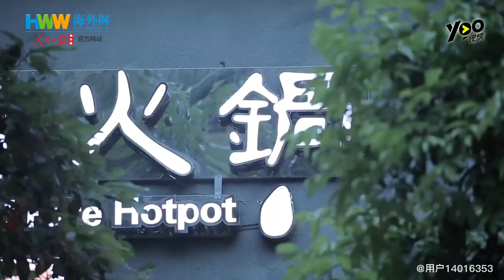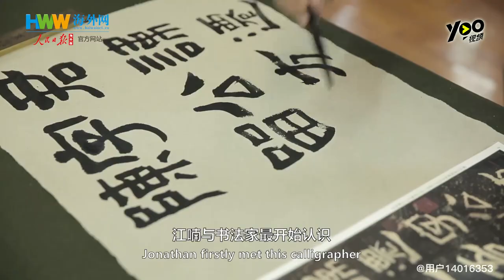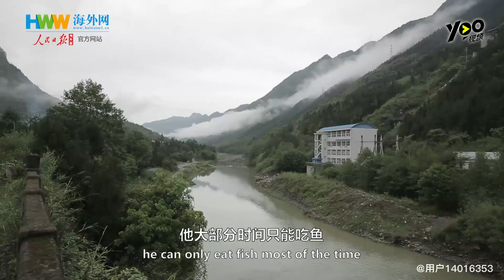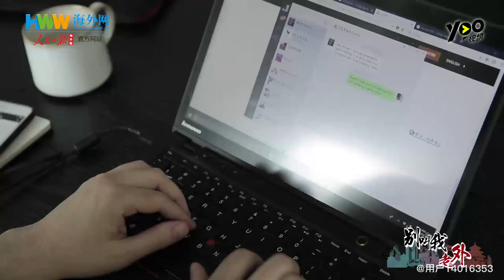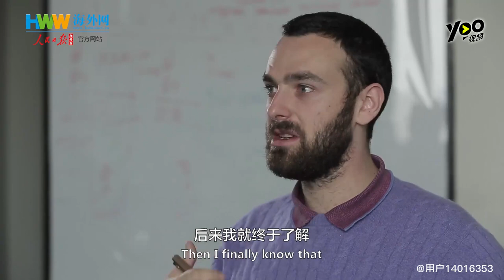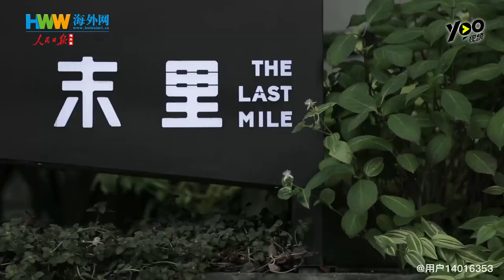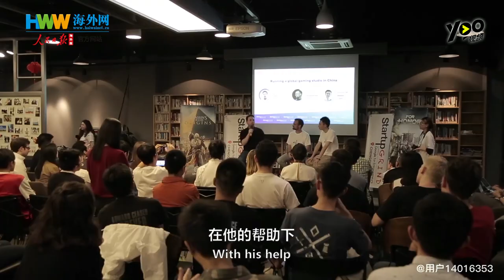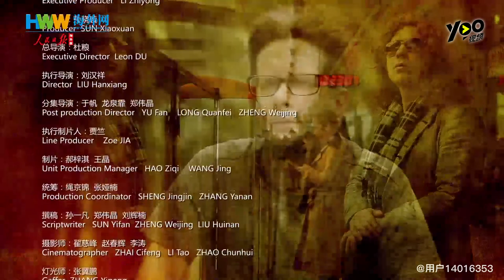Chengdu Expats (Life in Chengdu China)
(Join ISAC Teach In China Program, Be A Language Teacher At Chinese University) Chengdu Expats - Foreigners Living in Chengdu China. We post this video to let foreign teachers / students / workers have a better idea what life in Chengdu is like from both expat's and local's perspective. For more information about living in the city, please feel free to browse our channel on YouTube/Facebook/LinkedIn. If you are interested in being a language teacher at a university / public school in Sichuan province (Chengdu, Zigong, Panzhihua, Luzhou, Deyang, Mianyang, Guangyuan, Suining, Neijiang, Leshan, Nanchong, Meishan, Yibin, Guang'an, Dazhou, Ya'an, Bazhong, Ziyang, Aba, Ganzi and Liangshan) please check out ISAC Teach in China Program Both new and experienced teachers are welcome to join us. 不做商业用途，如有侵权，请联系删除.